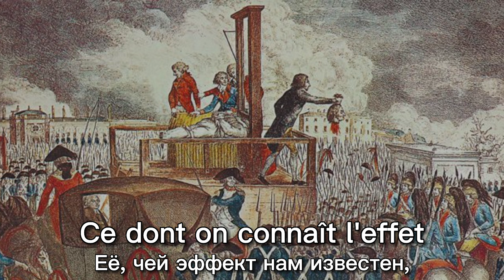"La guillotine permanente" - Французская Революционная Песня